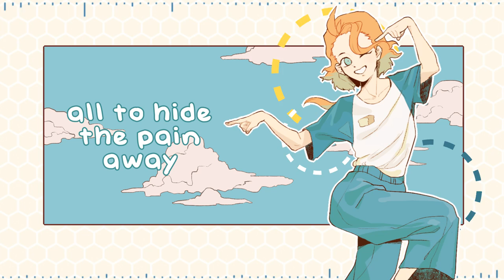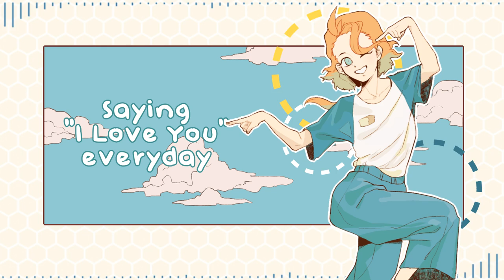Honey Blue / GUMI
❖ well who would have known ❖

◈ music/lyric/illust/movie - ponkansoup

yes, this is lowkey about selfshipping as coping mechanism, go away

- links -